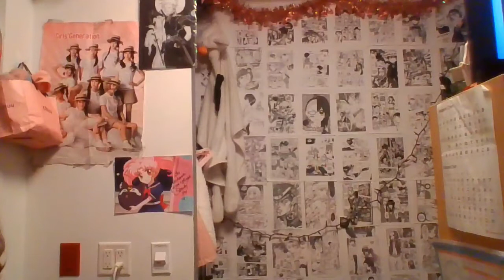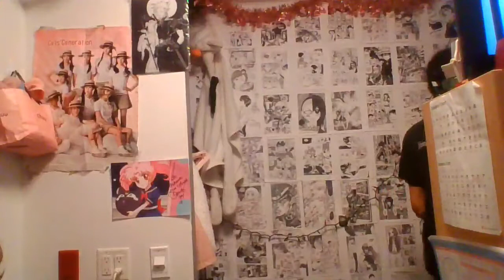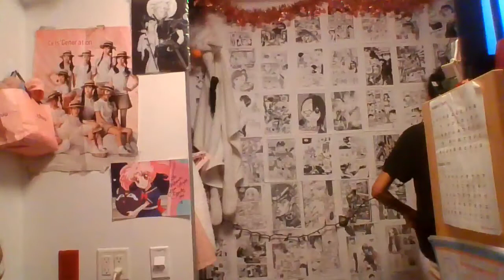Not an MTV Diary Episode I